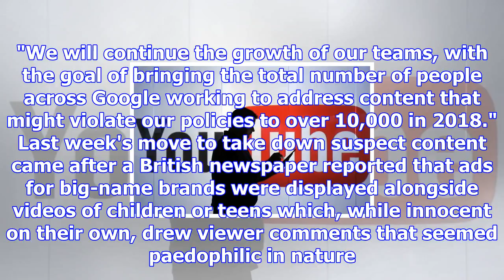10,000 google staff set to police youtube content: chief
10,000 google staff set to police youtube content: chief
AFP Published Tuesday, December 5, 2017 9:57AM EST Google is to deploy a staff of 10,000 to hunt dow...